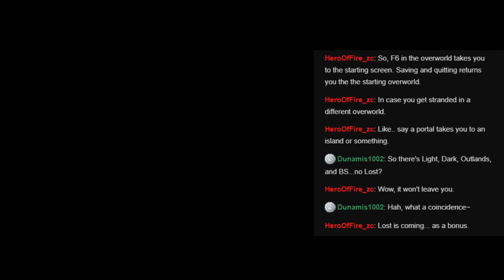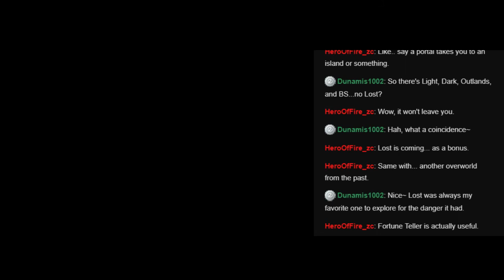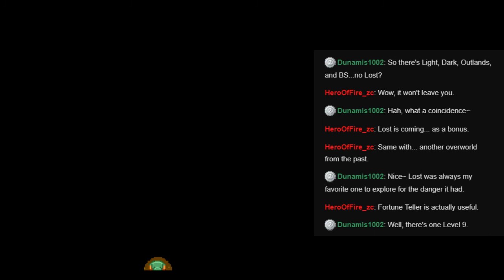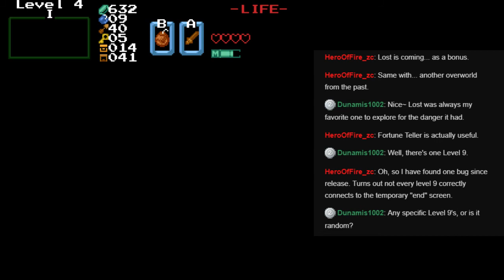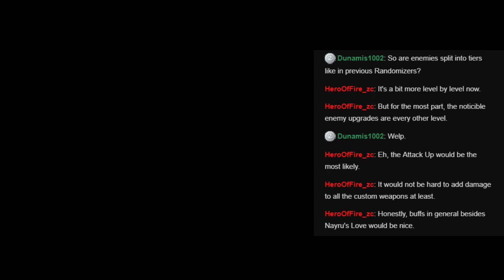ZC: Randomizer Omega (Initial Demo) - Pt2